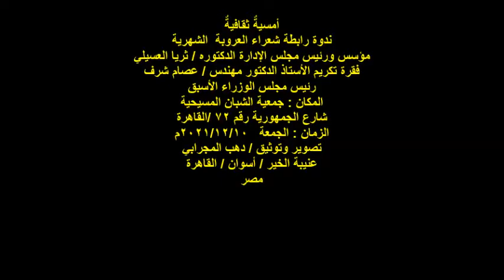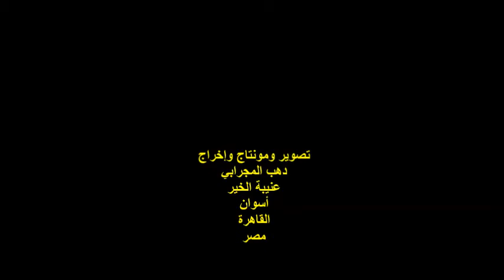ندوة رابطة شعراء العروبة/فقرة تكريم أ .د/مهندس/عصام شرف/الجمعة10/12/2021/جمعية الشبان المسيحية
أمسيةٌ ثقافيةٌ
ندوة رابطة شعراء العروبة  الشهرية
مؤسس ورئيس مجلس الإدارة الدكتوره / ثريا العسيلي
فقرة تكريم الأستاذ الدكتور مهندس / عصام شرف
رئيس مجلس الوزراء الأسبق
المكان : جمعية الشبان المسيحية
شارع الجمهورية رقم 72 /القاهرة
مصر